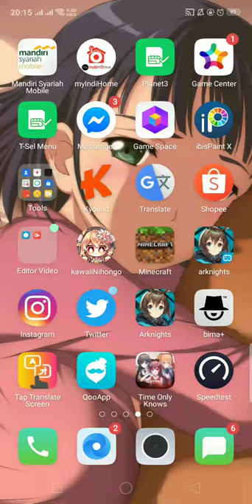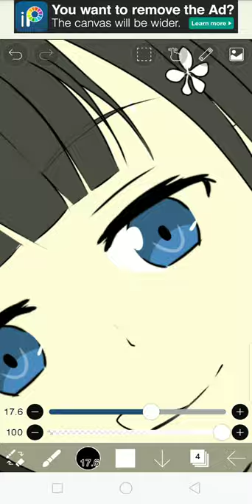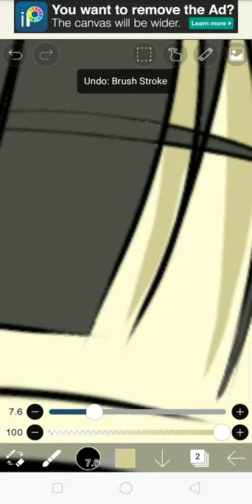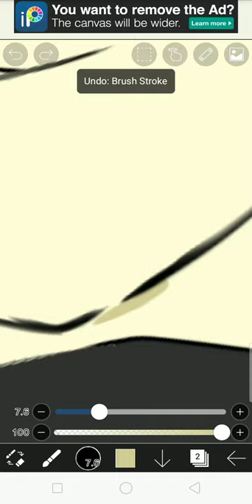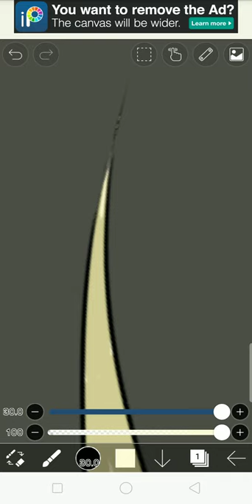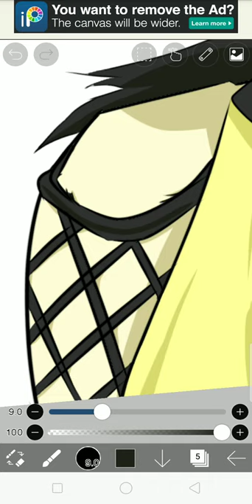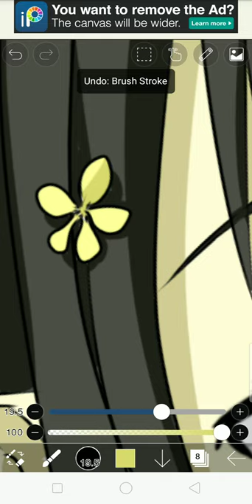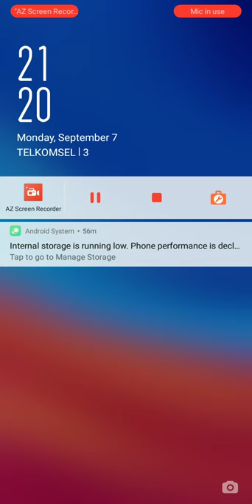SESEKALI NUNJUKIN HOBI YG SATUNYA LAGI~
Ngambar anaconda (Eunectes) asal hutan rimba yang masuk ke perusahaan Rhodes Islands.

Keep Calm and Enjoy Drawing Arknights at Home~